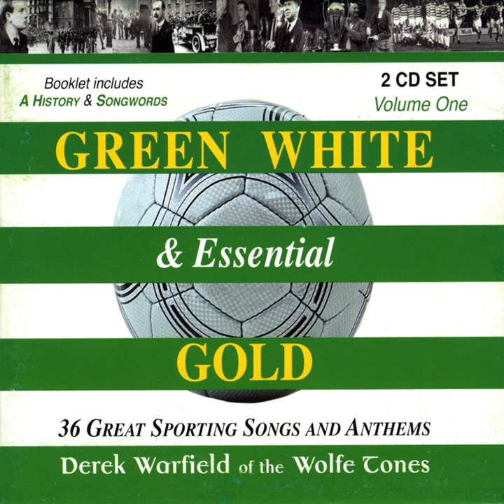The Ballad of Martin O'Neill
The Ballad of Martin O'Neill · Derek Warfield

Green White & Essential Gold Volume 1 (2 CD Set)